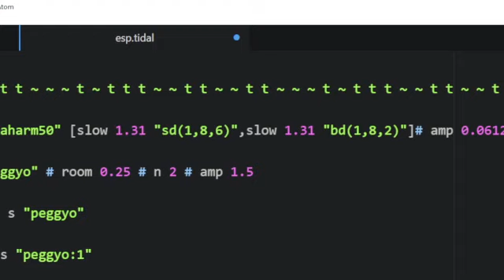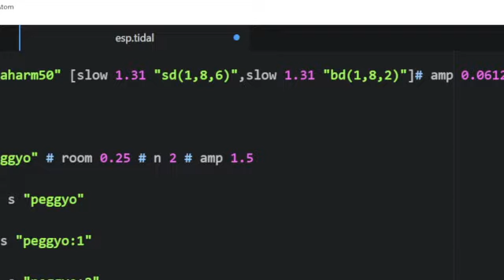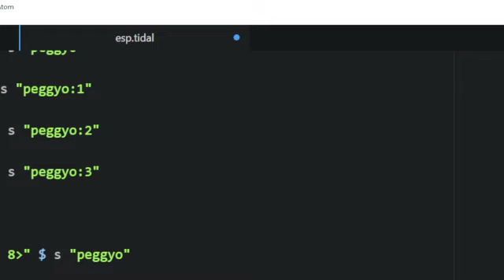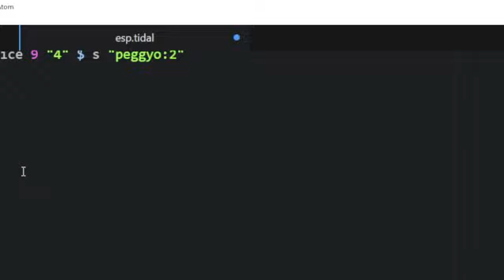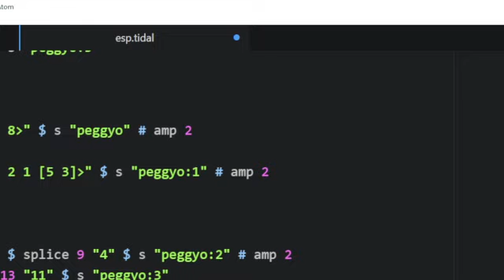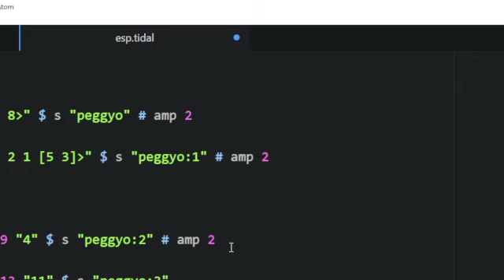TOPLAP 20 Stream February 2024 - metachewy - 2024-02-24 06:30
TOPLAP20 Stream February 2024 live performance by metachewy from Buffalo, NY, USA

splice $ Grateful Dead # Live at War Memorial 05/09/1977

Live Coding performance using samples of the Grateful Dead's live show at War Memorial Auditorium on May 9th 1977